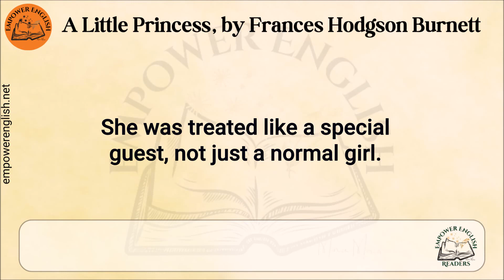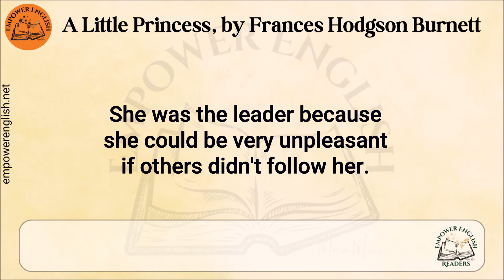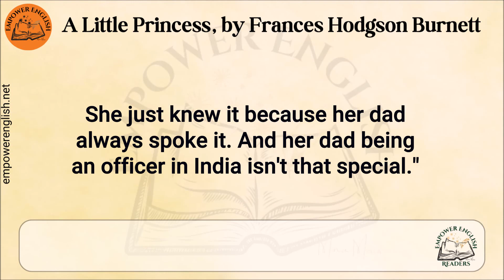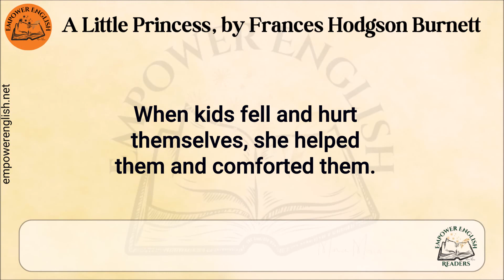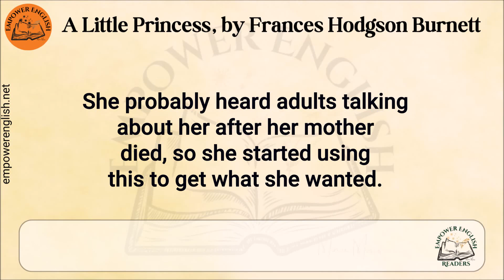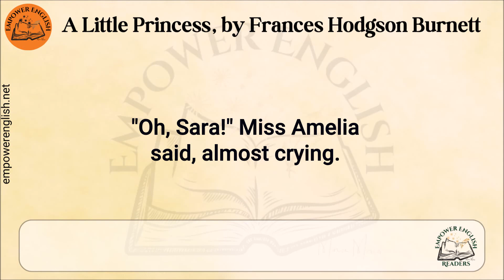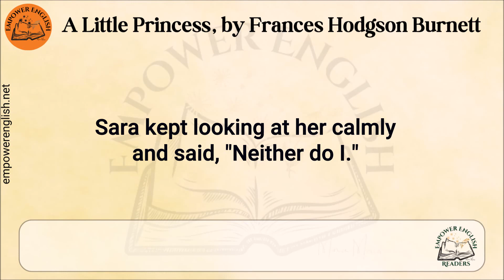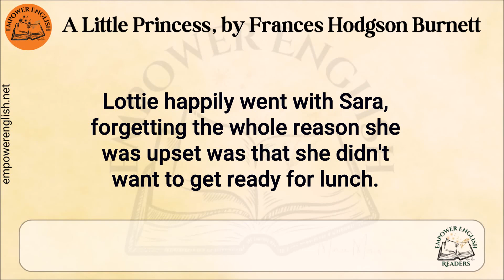Learn English Through Story🌺Level 3⭐A Little Princess Chapter 4⭐B1⭐Graded Reader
📰Read this story’s content.
📜Learn difficult words.
✒️Answer the questions to check your understanding.
 📒Read more stories.
Learn English through the story "A Little Princess" by Frances Hodgson Burnett
"A Little Princess" is a touching story about a young girl named Sara Crewe. Sara is smart and kind, with a big imagination. She goes to live in a school in London while her father, who is very loving, works in India. At first, Sara is treated well because her father has a lot of money. But when her father sadly passes away and leaves her with no money, her life changes a lot. The people at the school start treating her badly, and she has to work hard. However, Sara stays strong and keeps being kind and hopeful. She believes in being good to others, no matter what happens.

How does Sara Crewe keep her hope and kindness in such a hard situation?
Chapter 8 In the Attic:
Chapter 9 Melchisedec:
Chapter 10 The Indian Gentleman:
Chapter 11 Ram Dass:
Chapter 12 The Other Side of the Wall:
Chapter 13 One of the Populace:
Chapter 14 What Melchisedec Heard and Saw:
Chapter 15 The Magic:
Chapter 16 The Visitor:
Chapter 17 "It Is the Child":
Chapter 18 "I Tried Not to Be":
Chapter 19 Anne: